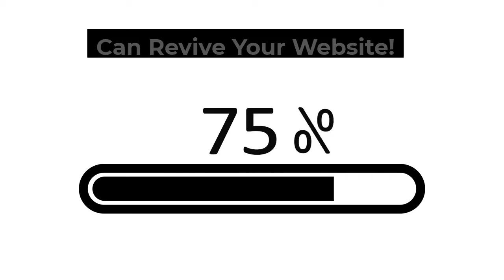Website Brush Up and Refresh by WirralDigital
Many business owners in this position are drawn down the path of developing a new website and often incur unnecessary costs in the creation of a brand-new website. Quite often, the solution is a website brush-up from Wirral Digital.